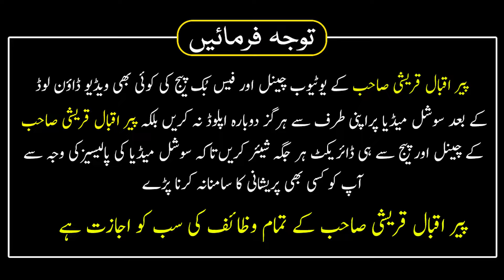21 23 Safar Ka Wazifa | Har Jagah Izzat Pane ka Wazifa | Izzat O Muhabbat Ka Wazifa